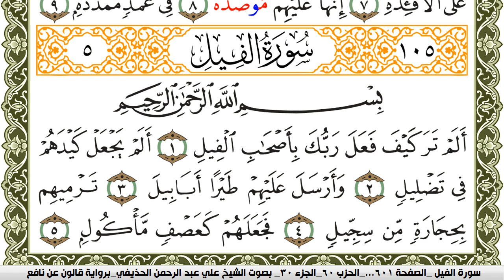سورة الفيل مكتوبة علي عبد الرحمن الحذيفي Surah Al Feel برواية قالون عن نافع